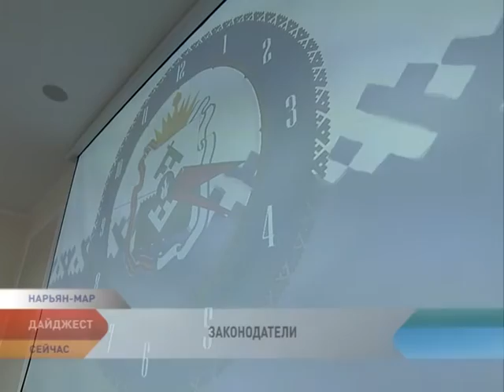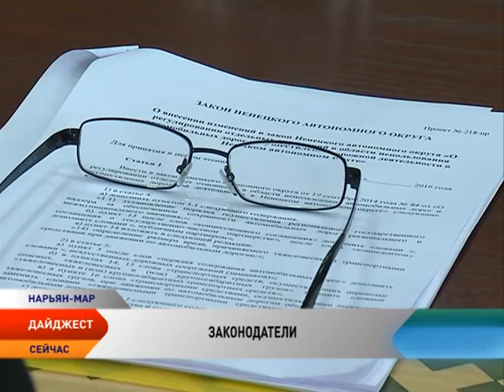Законодатели. Наталья Кардакова (выпуск от 07.04.2016)